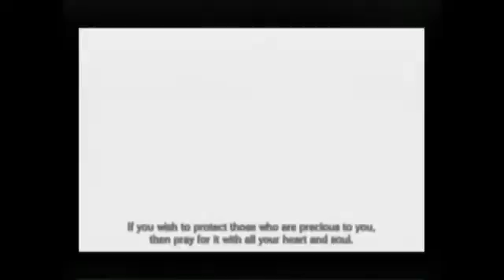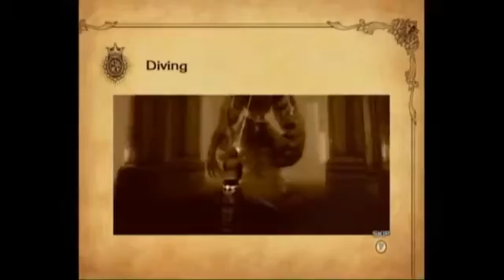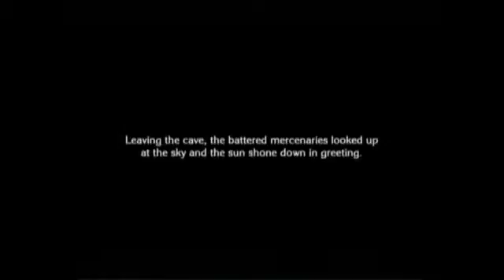The last story pt 2